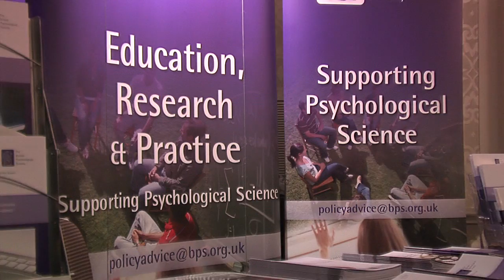'Choking' in sport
In this public engagement video, Dave Shaw interviews Professor Lew Hardy who explains what choking is.